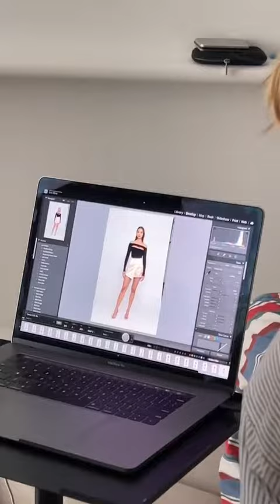#3636 Xenia Adonts Shoot our new Attire collection w me!!!! 📸🤍 Daily Vlog 16/365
#36 Shoot our new Attire collection w me! 📸🤍 Daily Vlog 16/365